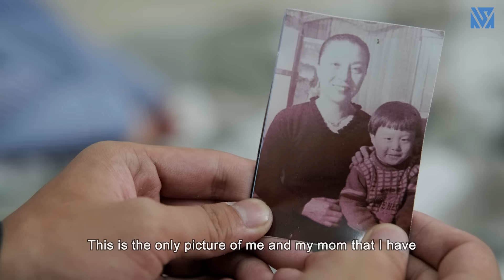Anh Shipper Cục Tính Bật Lại Nữ Chủ Tịch Khó Chiều Đánh Giá Đơn Hàng 1 Sao Và Cái Kết - Tập 895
Anh Shipper Cục Tính Bật Lại Nữ Chủ Tịch Khó Chiều Đánh Giá Đơn Hàng 1 Sao Và Cái Kết - Tập 894

Toàn đang đi giao hàng thì đụng xe vào Đức cũng đang đi ship. 2 anh shipper bị đổ hết đồ ăn và khách huỷ đơn liền tức tối suýt đánh nhau. Dương đặt 1 đơn cơm trưa thì Toàn đưa đến chậm 15p mà ko xin lỗi khiến Dương tức giận đánh giá 1 sao. Toàn ghim Dương từ đó và tiếp tục thêm vài lần chạm trán nữa. Mọi người theo dõi phim hấp dẫn cực nè!